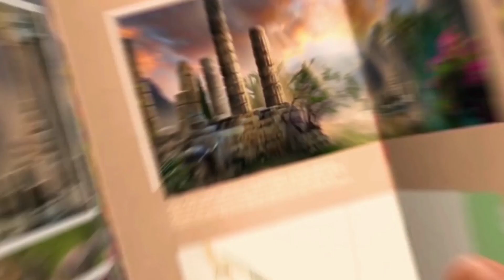Maze of Realities: Reflection of Light Game Trailer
Do Games presents the first fantastic follow-up in the Maze of Realities series!

When a mysterious meteorite crashes in the Grand Canyon, scientists flock to its location, eager to examine the strange rock. But when a research team goes missing, you and your niece, Emma, join a search party to locate the missing scientists. No sooner do you locate their deserted campsite than the meteorite teleports you to another universe! Explore the fascinating worlds of Light and Shadow as you search for hidden artifacts and solve intriguing puzzles to rescue the archaeologists. Keep an eye out for friendly faces, but remember, you can’t trust everyone you meet! Can you and Emma save the scientists and return home? Find out in this reality-warping new Hidden-Object Puzzle Adventure game!

Available Now!